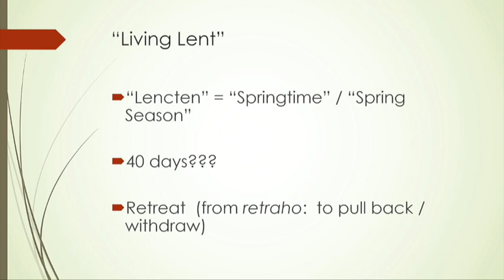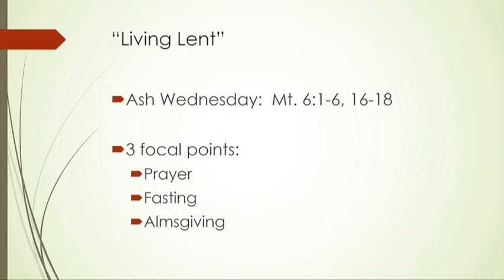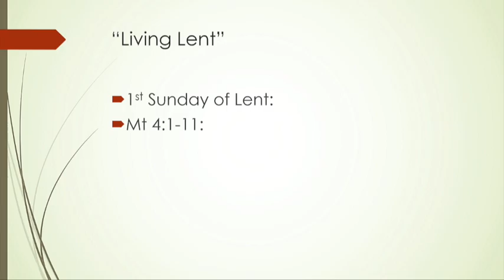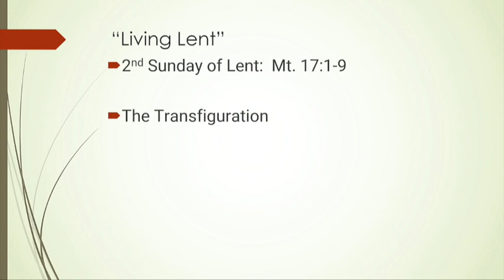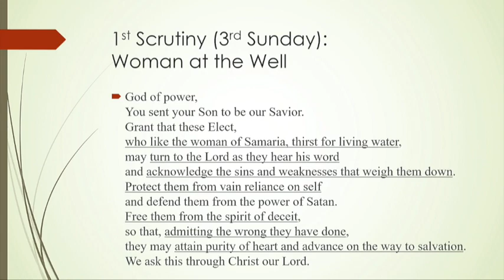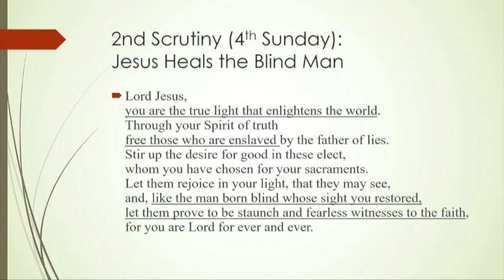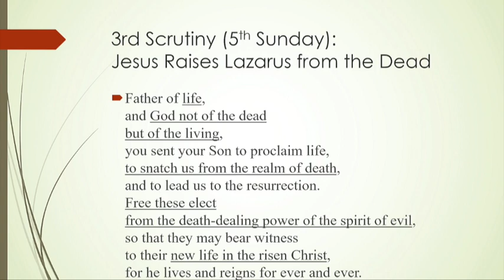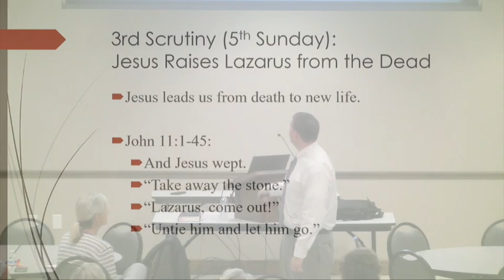Living Lent and Explanation of the Scrutinies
Join Deacon Matthew Glover as he explains the 3 Scrutinies to this year's RCIA class and how all of us can draw closer to the Lord by "Living Lent".